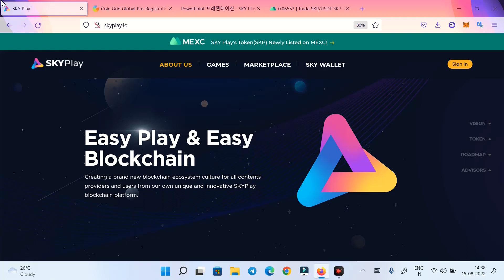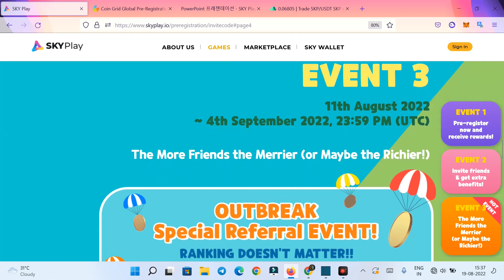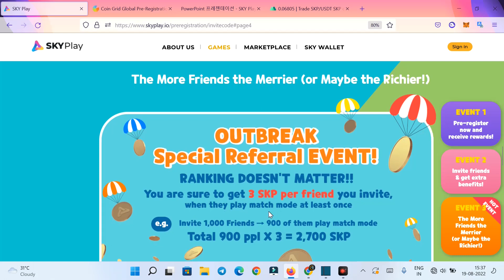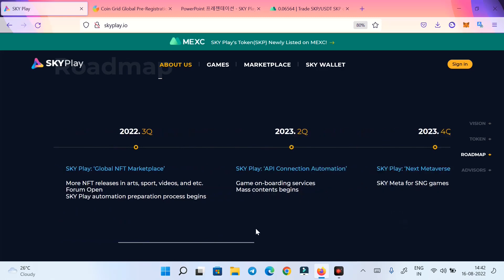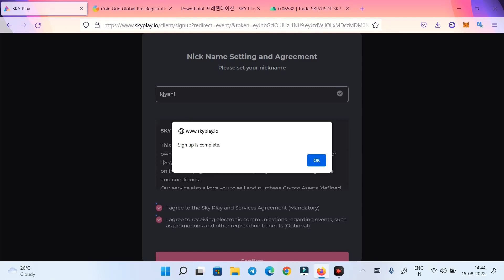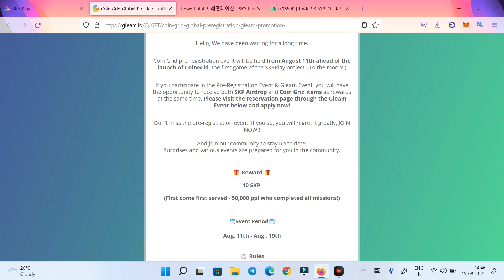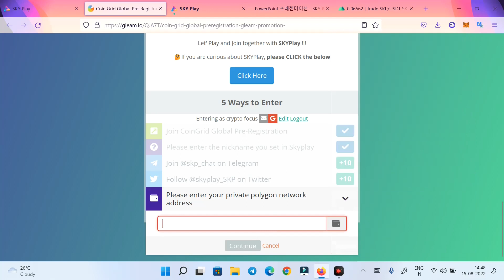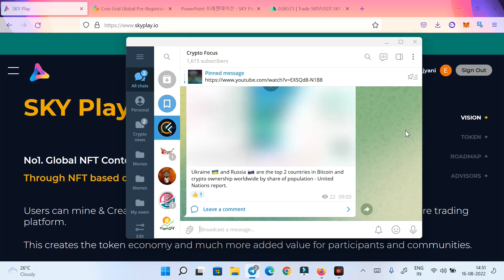SKYplay play2earn and NFT marketplace! Free airdrop $SKP token ! Hindi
❓How to Participate : Participate in
👉 1. Register as a member of the portal site!

🏆 Reward : 10 SKP per person